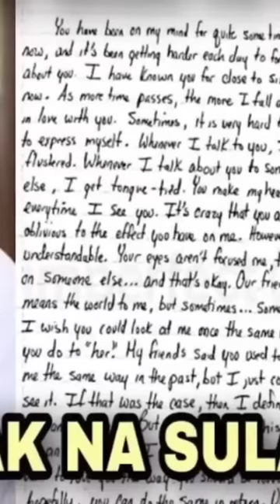Ang Nakakaiyak Na Sulat Pamamaalam Ni Luis Manzano Para Sa Anak Binunyag Na Sa Publiko